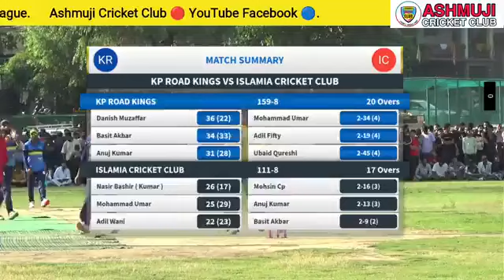𝐅𝐢𝐧𝐚𝐥, 𝐀𝐧𝐚𝐧𝐭𝐧𝐚𝐠 𝐏𝐫𝐞𝐦𝐢𝐞𝐫 𝐋𝐞𝐚𝐠𝐮𝐞.----2nd Innings Target 🎯 1️⃣ 6️⃣0️⃣ ----𝙄𝙎𝙇𝘼𝙈𝙄𝘼 𝘾𝘾🆚𝙆𝙋 𝙍𝙊𝘼𝘿 𝙆𝙄𝙉𝙂'𝙎----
𝐅𝐢𝐧𝐚𝐥, 𝐀𝐧𝐚𝐧𝐭𝐧𝐚𝐠 𝐏𝐫𝐞𝐦𝐢𝐞𝐫 𝐋𝐞𝐚𝐠𝐮𝐞.
2nd innings Target 🎯 1️⃣6️⃣0️⃣
𝙄𝙎𝙇𝘼𝙈𝙄𝘼 𝘾𝘾🆚𝙆𝙋 𝙍𝙊𝘼𝘿 𝙆𝙄𝙉𝙂'𝙎